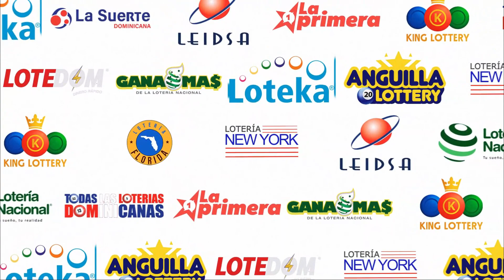LOTERIA KING LOTTERY 12:30 PM (07/12/2023) | TODAS LAS LOTERIAS DOMINICANAS